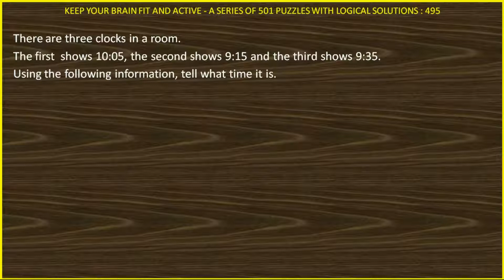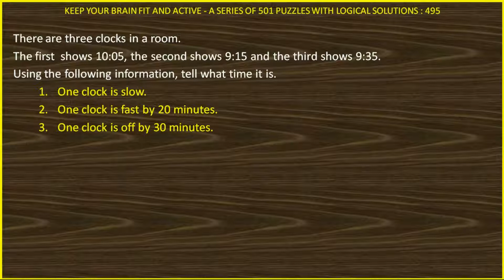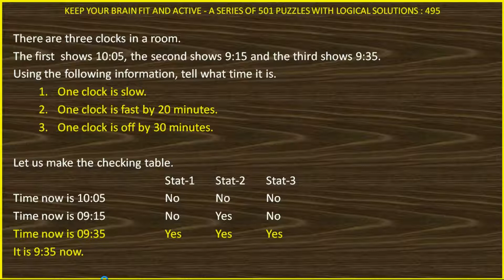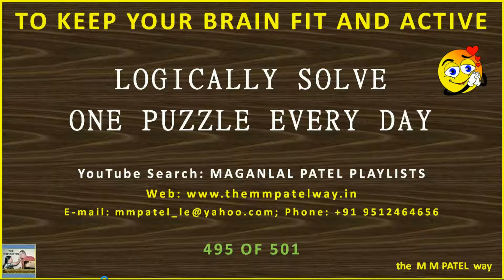PUZZLE 495 OF 501 IN HINDI SOLVED LOGICALLY AND ANALYTICALLY